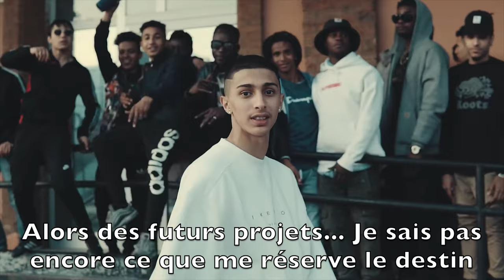GabMorrison - Quartier et studio : une journée en Italie avec Baby Gang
Salut tout le monde aujourd'hui je suis en Italie pour un nouveau reportage avec un nouveau rappeur. On démarre la vidéo à Calolziocorte, dans son quartier où on aura l'occasion de voir la Killa Gvng, un groupe qui rap en français. Après on se retrouve au studio à Lecco, une autre ville un petit peu plus loin

Pour voir des exclusivités sur mes prochains interviews :
☞ Gabriel Morrison ☜